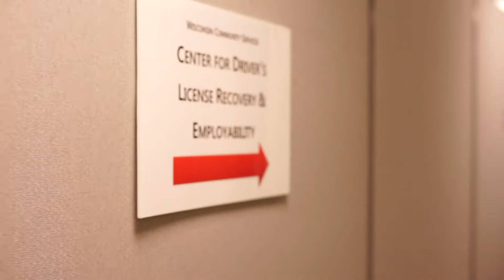The Center for Drivers License Recovery and Employability.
Wisconsin Community Services...

For more tha 100 years, WCS has served individuals who are involved in, or at risk of becoming involved in, the criminal justice system, as well as other vulnerable and disenfranchised community members.